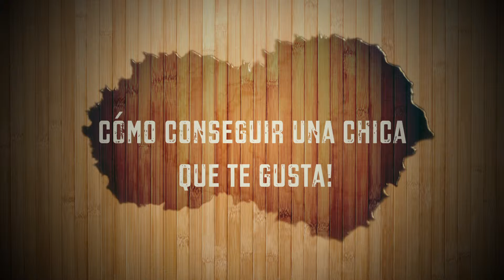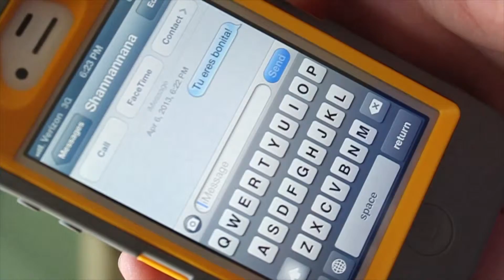How to get a girl to like you